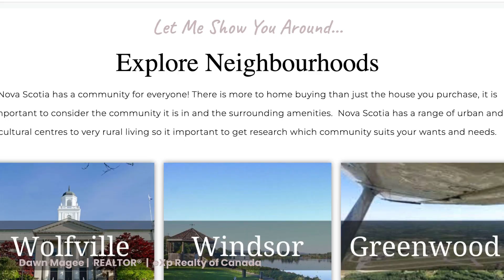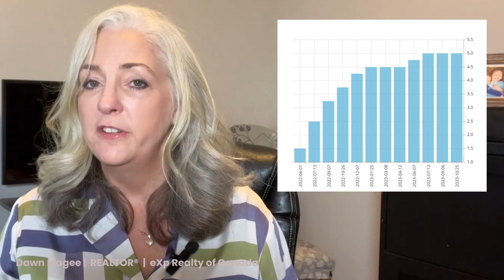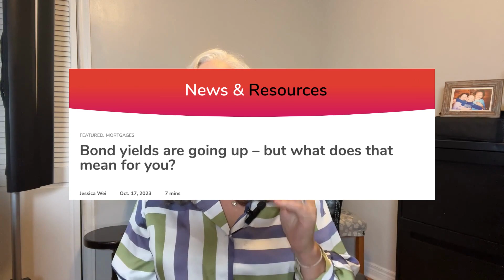Nova Scotia Real Estate Report October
☀️ If you liked this video, you may also like:

Video Title ⇢ (Nova Scotia Coastline Tour)
Video Title ⇢ (Understanding My Why)